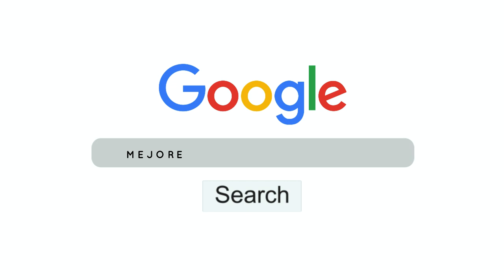291. Una lección de español sobre los CONECTORES CONTRAARGUMENTALES para escribir mejor español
Los conectores contraargumentativos de los que os voy a hablar en la lección de hoy son: por contra, en cambio, por el contrario, al contrario y antes bien. Conectores que usamos para indicar contraste o contrariedad cuando hablamos o escribimos. Y es que, el conector tiene ese poder para ordenar un discurso, cohesionarlo y deja clara la intención del que habla con su presencia.

Espero que la lección os resulte útil. Está especialmente pensada para niveles avanzados de español y aquellas que quieren presentarse a la prueba del DELE, especialmente niveles intermedio y avanzados.

Listas de reproducción donde podéis aprender más lecciones de español relacionadas con este tema de hoy: